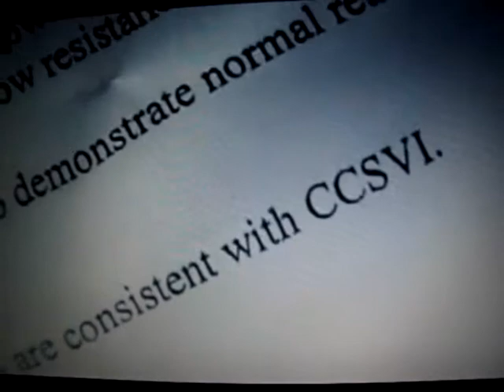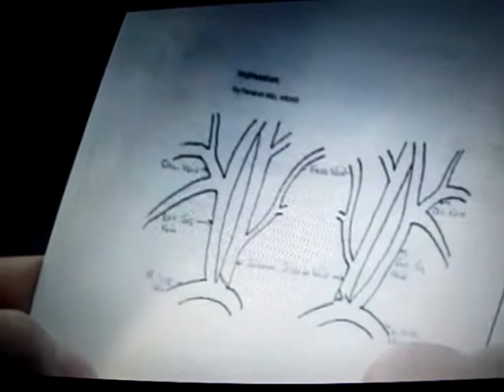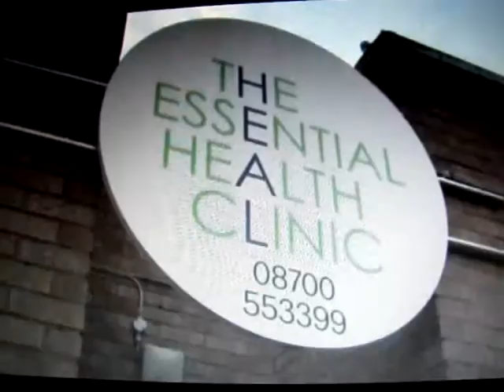Karen UK Biased CCSVI TV Part 2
Biased Inside Out programme covering CCSVI.